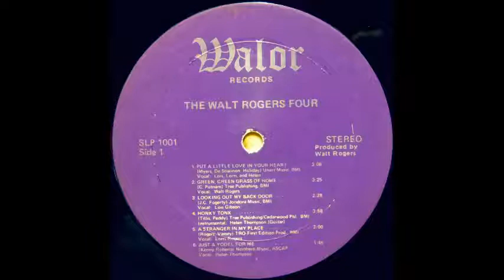Walt Rogers Four - Leaving On A Jet Plane [1970s Folk Rock Lounge]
The Walt Rogers Four perform the John Denver / Peter, Paul & Mary classic "Leaving On A Jet Plane" from their eponymous album.